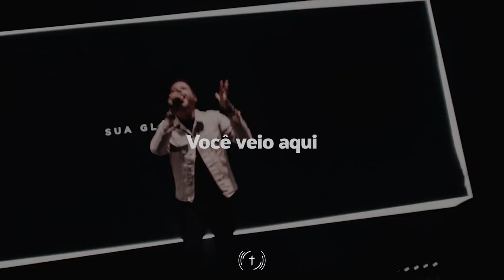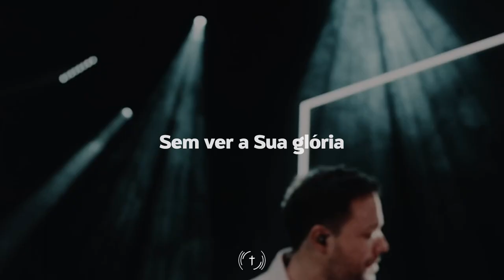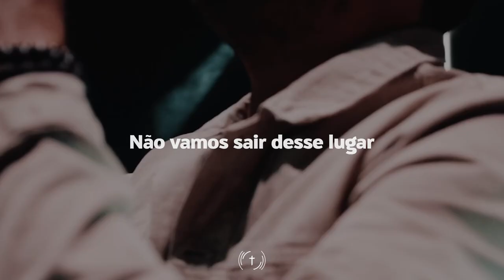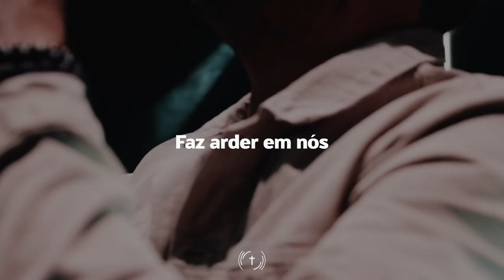André Valadão - Sua Glória (Lyric Vídeo)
▸ Sua Glória - @AndreValadao

▸ Letra - Sua Glória

Compositor: Tiago Cardoso

Como Prometeu Você veio aqui
Sua presença inconfundível
Como prometeu já posso sentir
Seu toque é indescritível

Faz de novo quero mais do Seu Poder
Faz arder em nós desse fogo que é Você

Não vamos sair desse lugar
Sem ver a Sua glória sua glória

Oh Santo Espírito vem com Seu fogo
Sopra o Seu vento impetuoso
Enche essa casa com sua glória
Não temos pressa de ir embora

▸ Veja outros single do canal Som Que Alimenta como as músicas Em Teus Braços com Laura Souguellis, Para Que Entre o Rei e Ele Me Amou Primeiro com Morada, Milagre com André Valadão, Nível Raso com Rodolfo Abrantes, Terra Seca com Judson Oliveira entre outros.

▸ A música cristã pode e deve ser usada como uma fonte de alimento, ou então será simplesmente um entretenimento. O que vai dizer se ela cumpre uma função ou outra está diretamente ligado a quem a compôs, e como essa composição é apresentada ao público. Se alguém escreve uma canção com a intenção de torna-la popular, com objetivos mercantis, ou se um cantor se apresenta em eventos, vídeos ou mesmo grava canções com um coração de se tornar um astro da música cristã, então a gênese de sua criação ou de sua interpretação está no entretenimento e em fazer uma carreira profissional musical no meio cristão. Tudo isso nasce no coração da pessoa e depois flui dela para os demais. O alvo é chamar a atenção para si e para a sua música.

▸ Ao contrário disso, quando alguém que realmente entende e deseja que Deus use suas canções como alimento, a pessoa sabe que tudo começa com uma busca intensa por Deus, sabe também que suas canções surgem como fruto desse relacionamento. Então quando este se apresenta publicamente em cultos, eventos, vídeos ou mesmo em gravações, o seu desejo e total entrega é para que Deus o use como um canal para alimentar as pessoas, e isso torna-se parte de sua missão. Quando isso acontece temos uma oportunidade de sermos alimentados por Deus e cheios do seu Espírito Santo. Tal pessoa tem uma missão dada por Deus e seu desejo é cumprir essa missão, de ser um canal de alimento. A ênfase é servir a Deus, servir a sua igreja e pregar o evangelho.